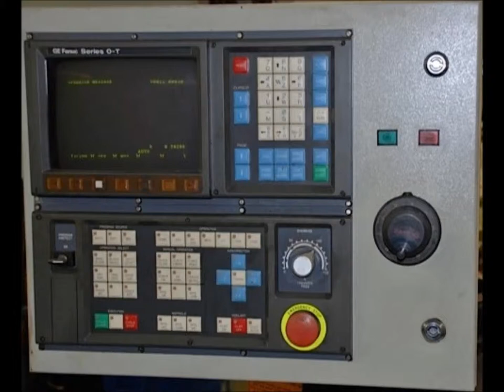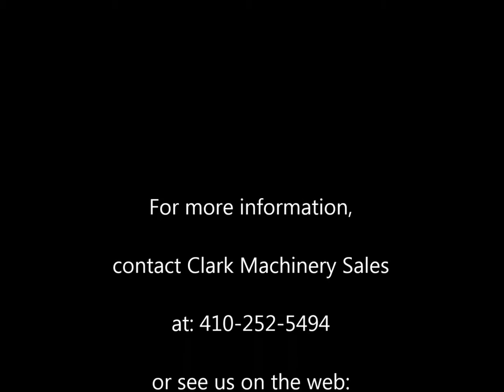Romi 35E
Romi 35E 2 axis lathe with tailstock